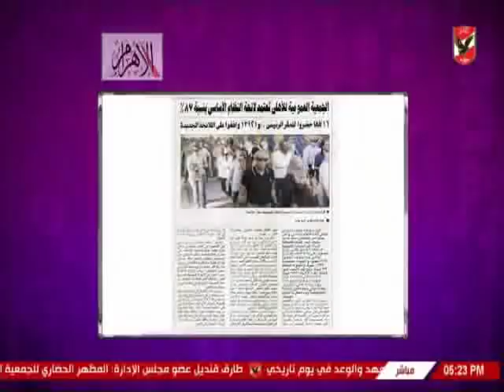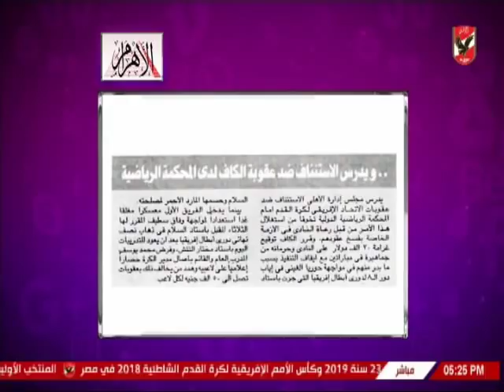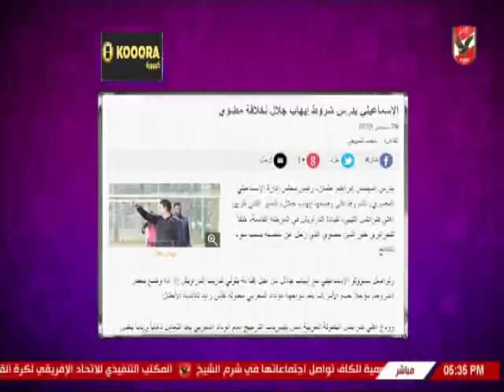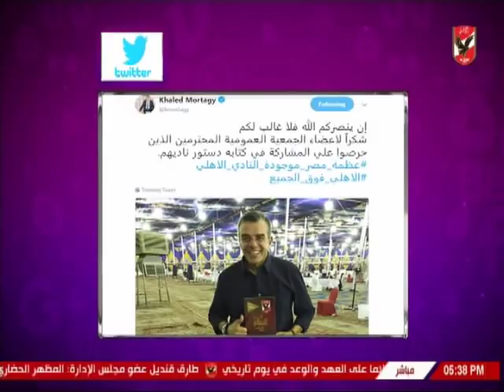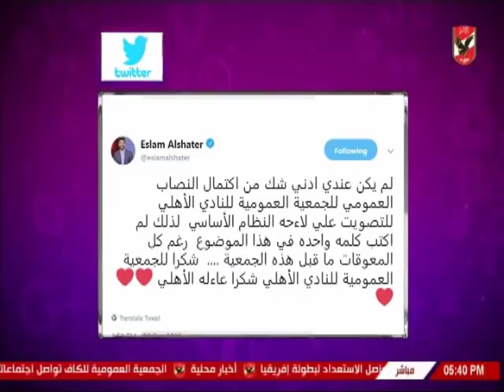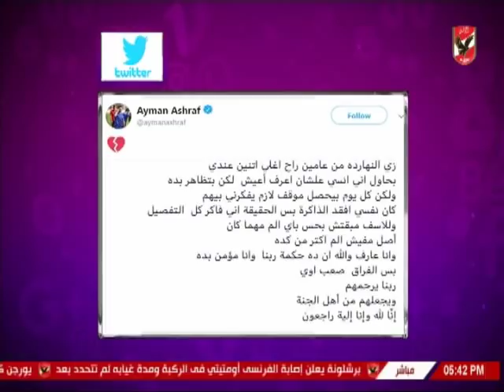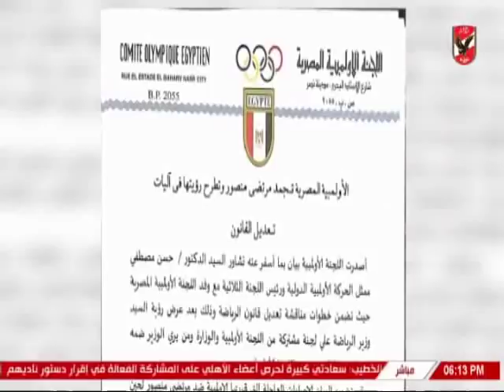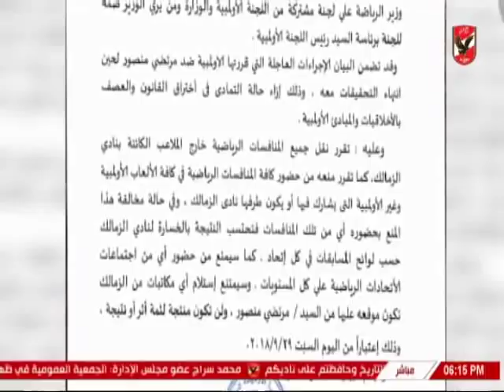حلقة كلام فى الميديا 29-9-2018